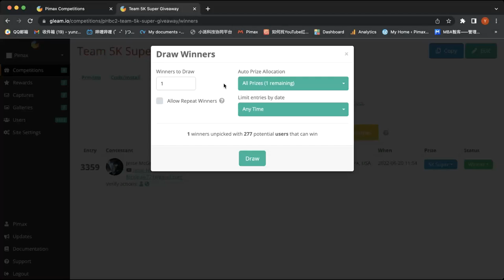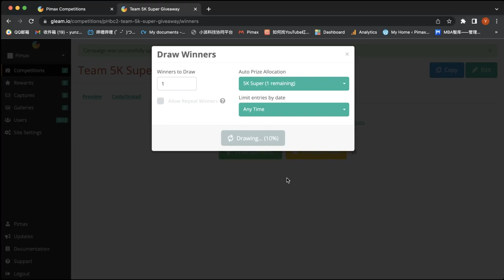Pimax 5K Super + Sword Controllers Giveaway Winners Announcement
Today I am happy to announce the winners of the Pimax 5K super and the set of Sword Controllers... thanks so much to Pimax for running this contest on my channel and I hope to do this again some day!

I won't spoil the surprise by writing out the winners here.. Its a short video so you will just have to watch and find out! [;]-)

OH, and If you are wanting to purchase a Pimax headset or wear glasses don't forget to check out the links below for some additional savings! []-)

And if you are like me and wear glasses and are in need of a great set of lenses for your Pimax headset or pretty much any other headset out there be sure to visit VR-Rock to pick up a set of prescription lens inserts.

Hardware used on this channel:

PC  Specs:
I9 10900k
RTX 2070 Super
32GB 3000mhz Ripjaws
MSI A-Pro

Headsets:
Oculus Rift
Oculus Rift S
Oculus Quest
Oculus Quest 2
HTC Vive
Samsung Odyssey+
HP Reverb
HP Reverb G2
Pimax 5K+
Pimax 5K Super
Pimax 8KX